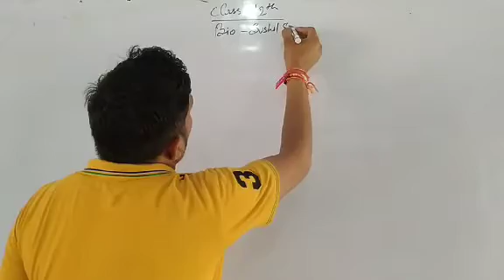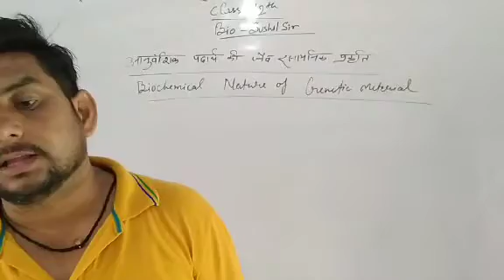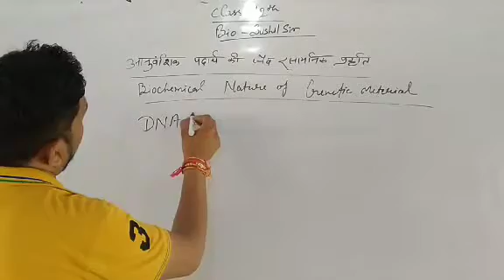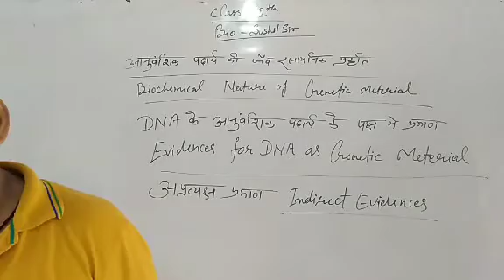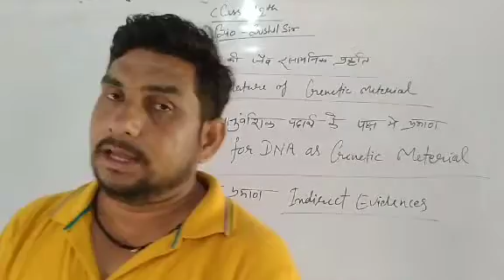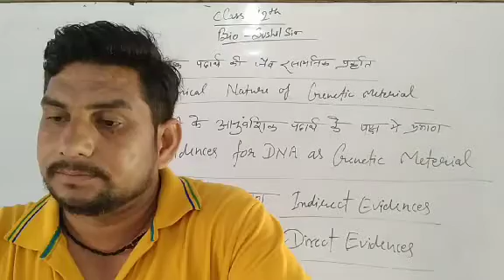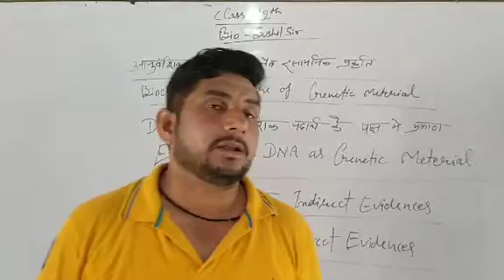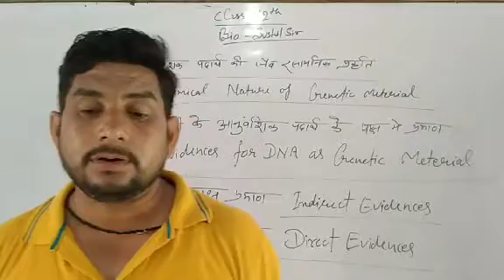Bio chemical nature of genetic material